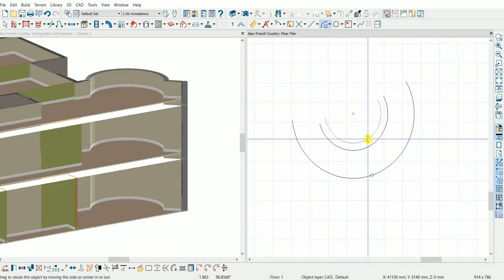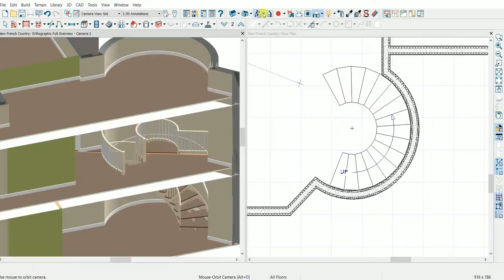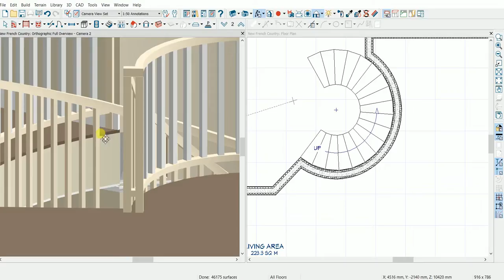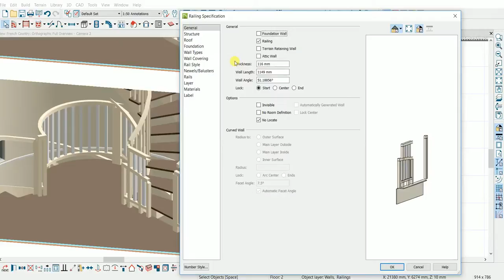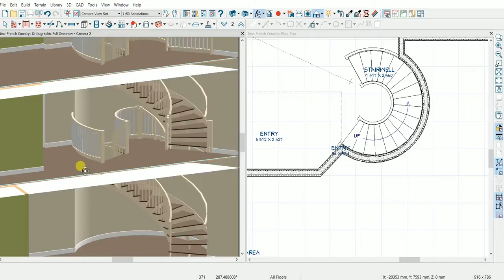Allign curved stair to a curved wall